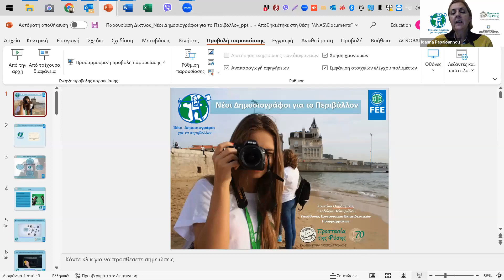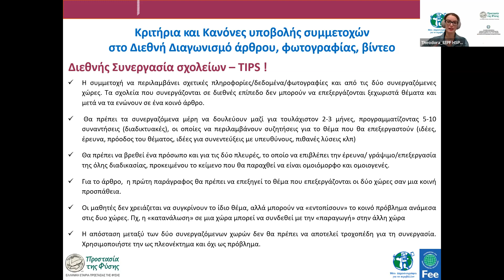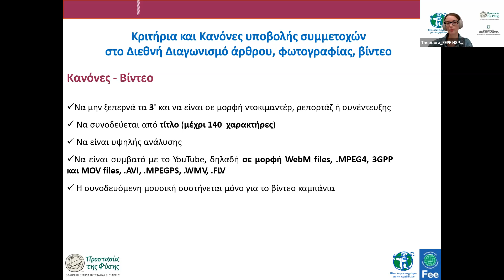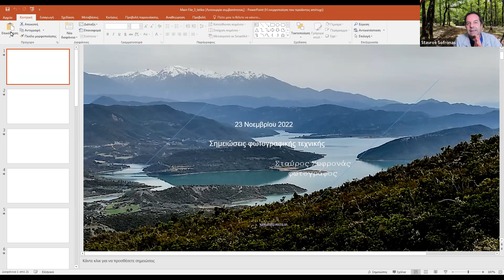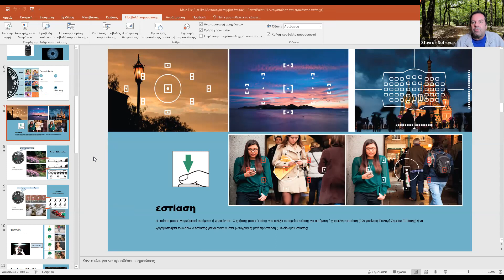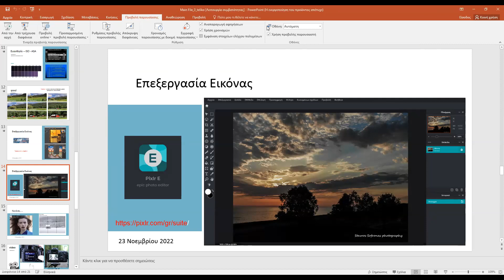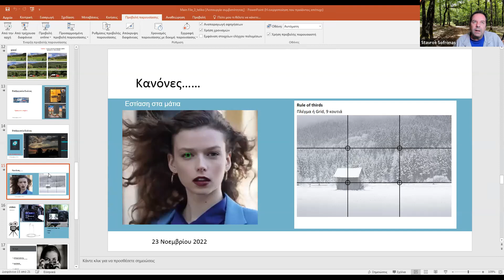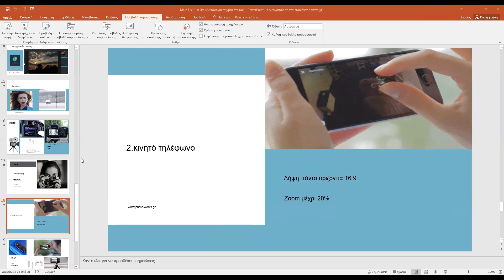Η τεχνική του βίντεο και της φωτογραφίας για την ανάδειξη περιβαλλοντικών ζητημάτων Α’ Μέρος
Τετάρτη 23 Νοεμβρίου 2022  18:00 - 20:00
Διοργανωτές : Ελληνική Εταιρία Προστασίας της Φύσης, Δ/νση Β/βαθμιας Εκπ/σης Αχαΐας

ΠΡΟΓΡΑΜΜΑ
Έναρξη Σεμιναρίου-Χαιρετισμοί

Ενημέρωση για τη στοχοθεσία και τη δομή του σεμιναρίου, Ιωάννα Παπαϊωάννου, Πρόεδρος της Σ.Ε. του Δικτύου, Υπ. Π.Ε. Β/βαθμιας Εκπ/σης Αχαΐας

Παρουσίαση του Διεθνούς Δικτύου ΠΕ «Νέοι Δημοσιογράφοι για το Περιβάλλον» και των κριτηρίων της δημιουργίας φωτογραφίας & βίντεο, σύμφωνα με τα διεθνή κριτήρια του Διεθνούς Διαγωνισμού του Δικτύου, Θεοδώρα Πολυζωίδου, Υπεύθυνη Συντονισμού Εκπαιδευτικών Προγραμμάτων της ΕΕΠΦ

«Σημειώσεις και εφαρμογές τεχνικής λήψης φωτογραφίας και βίντεο», Σταύρος Σωφρονάς, Φωτογράφος

Παρουσίαση «Η δημοσιογραφική γραφή στο βίντεο», Αργύρης Δεμερτζής, Δημοσιογράφος, Υπεύθυνος ECOPRESS

Υποβολή ερωτήσεων